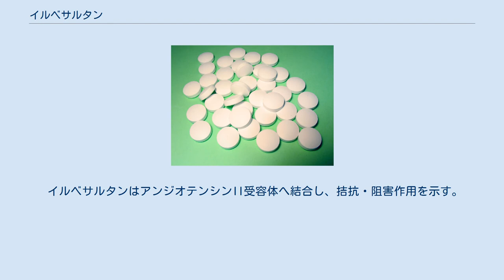イルベサルタン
イルベサルタン（Irbesartan）はアンジオテンシンII受容体拮抗薬のひとつで、高血圧症治療薬。
フランスの旧サノフィ社（サンテラボとの合併前、現在のサノフィ）で開発された。
日本での製品名はアバプロ（大日本住友製薬）およびイルベタン（塩野義製薬）。
また、アムロジピン（ベシル酸塩）との合剤としてアイミクス、トリクロルメチアジドとの合剤としてイルトラがある。
 アリスキレンを投与中の糖尿病患者では、他治療の効果が著しく悪い場合を除き、原則禁忌である。
また妊婦または妊娠している可能性のある婦人や製剤成分に過敏症のある患者は禁忌である。
 重大な副作用としては、血管浮腫、高カリウム血症、ショック、失神、意識消失、腎不全、肝機能障害（0.1〜1%未満）、黄疸（0.1〜1%未満）、低血糖、横紋筋融解症が知られている。
（頻度未記載は頻度不明） 治験で見られた副作用は、 であった。
 イルベサルタンはアンジオテンシンII受容体へ結合し、拮抗・阻害作用を示す。
 IDNT とIRMA2 という海外での大規模臨床試験では、2型糖尿病での腎症進展において他剤と比べ有意差が認められた。
 心不全患者においての大規模臨床試験では、プラセボと比較して総死亡では有意差を認めなかった。